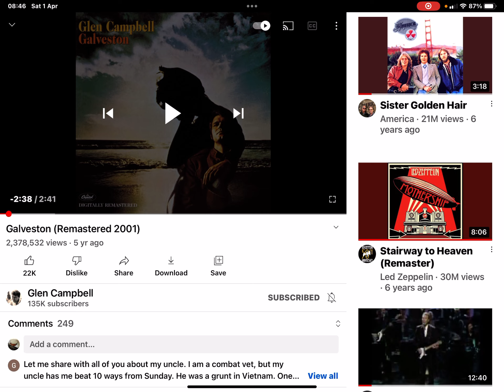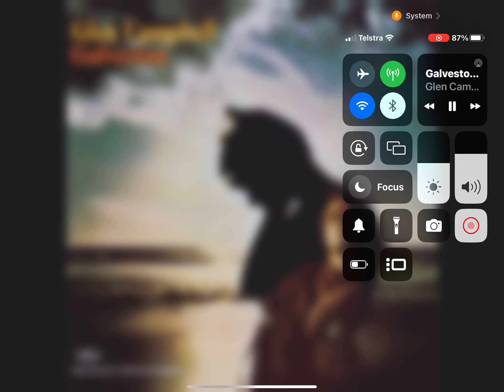I was in